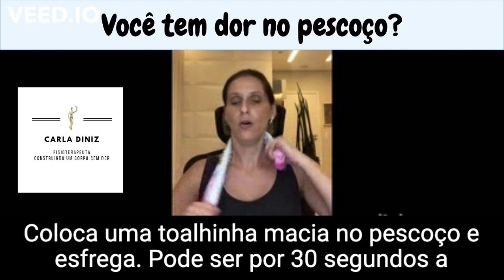3 exercícios ótimos para dor no pescoço.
Aprenda 3 exercícios fáceis e práticos para aliviar suas dores no pescoço.